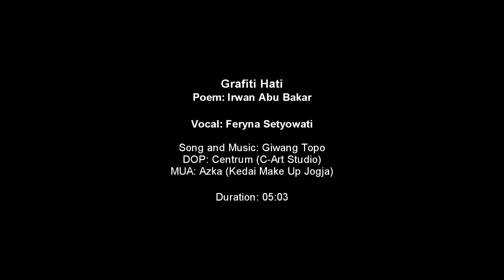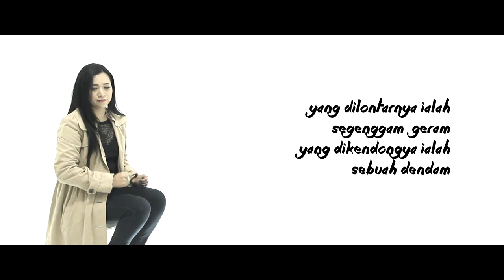Grafiti Hati - Feryna Setyowati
Grafiti Hati, adalah puisi karya Irwan Abu Bakar, seorang penyair dari Malaysia. Musik dan lagu digarap oleh Giwang Topo dan dinyanyikan oleh Feryna Setyowati.
Video digarap oleh C-Art Studio, make up artist oleh Azka (Kedai Make Up Jogja.

Lokasi: Tembok Mural Kridosono Jogja, jembatan kewek, tugu jogja dan indoor C-Art Studio

Grafiti Hati
Sekeping dinding putih bersih
di lanarnya cat warna, entah apa makna
pelbagai corak, sukar ditebak

Dinding bersih yang dikotori kini
ditinggalkannya sepi
terpalir di diri
sehamparan graffiti

Penggrafiti menghilang
membawa diri tanpa kembali

yang dicalarnya ialah sedinding graffiti
yang dilontarnya ialah segenggam geram
yang dikendongnya ialah sebuah dendam

Dinding terkapai
bak kelapa ditepuk tupai

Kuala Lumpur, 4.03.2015